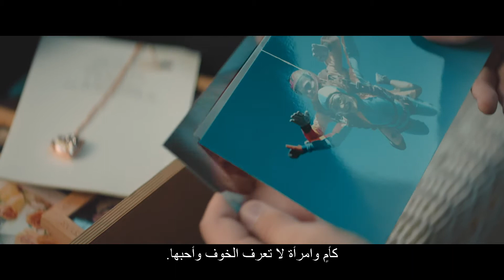متلايف. الدعم الذي تريده وقت الحاجة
عند تحدث أشياء غير متوقعة، فأنت تستحق الحصول على أفضل رعاية متاحة. ونحن في متلايف نساعدك على حماية أحبائك من خلال توفير الحماية الصحية التي تتيح لك الوصول إلي الرعاية المتخصصة في أي مكان في العالم. تفضل بزيارة لمشاهدة قصة جورج وماري والتعرّف على حلولنا المرنة للتأمين.